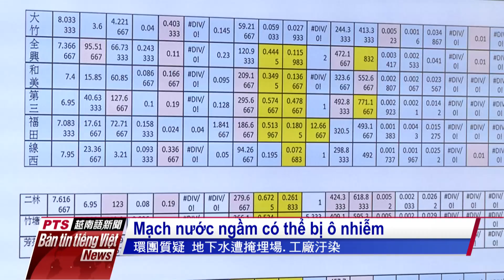20190924 Bản tin tiếng Việt PTS Đài Loan公視越南語新聞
1. Cao Hùng xếp cuối bảng về kiểm định chất lượng nước. Các khu vực Chương Hóa, Vân Lâm và Bình Đông cũng nằm trong TOP cuối.
2. Cục Khí tượng vào tháng 11 tới sẽ công bố cơ chế đèn dự báo nhiệt độ thấp.
3. Đội Đài Loan giành chức vô địch Cuộc thi làm bánh Pizza chuyên nghiệp thế giới cúp CAPUTO Napoli lần thứ 18.
4. Khu di tích 13 tầng được mệnh danh là "Lâu đài trên không" phiên bản Đài Loan, được thắp sáng hằng đêm từ 6 giờ đến 9 giờ.